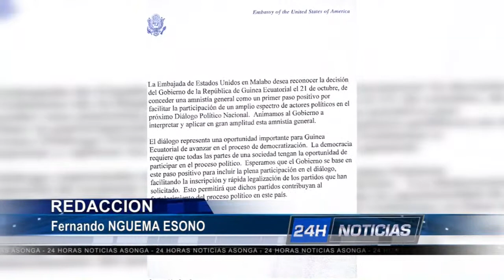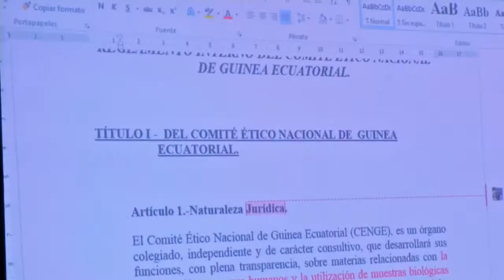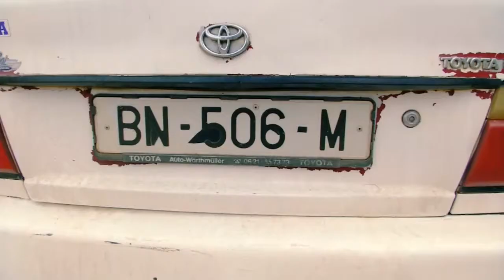JT ASONGA VIERNES 31.10